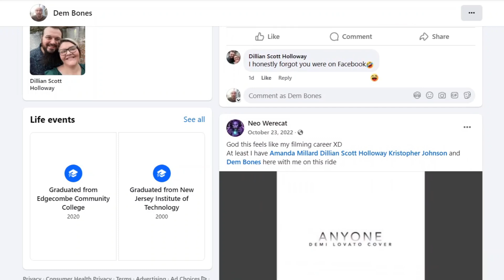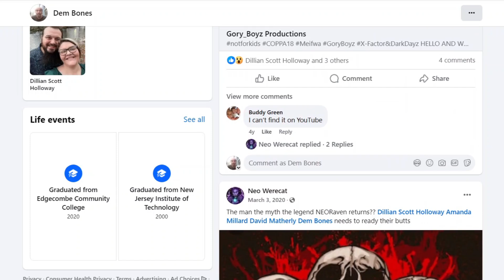Facebook Page Now!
Not really a true episode this time around. Just a kind of ad for a Facebook page I have reorganized. I still have two areas I explored after the storm that I have not yet edited. I hope to post one of those next week. I hope to be covering the Highlands area in depth sometime in December. Things are a bit slower right now, as I am working on a couple of other side projects.